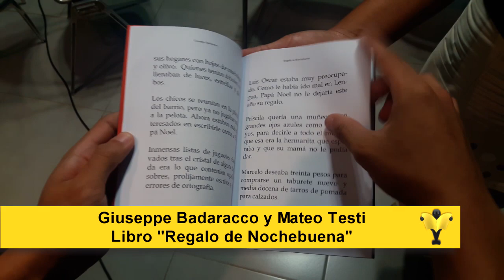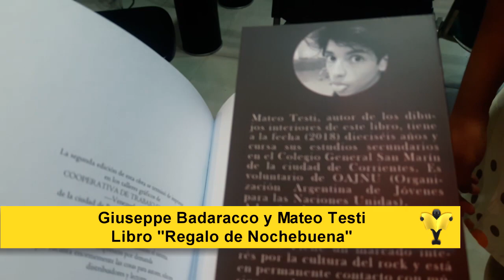El libro "Regalo de nochebuena" fue regalado a la comunidad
Giuseppe Badaracco y Mateo Testi reeditaron el libro Regalo de nochebuena y lo repartieron como obsequio en distintas instituciones y comedores comunitarios.